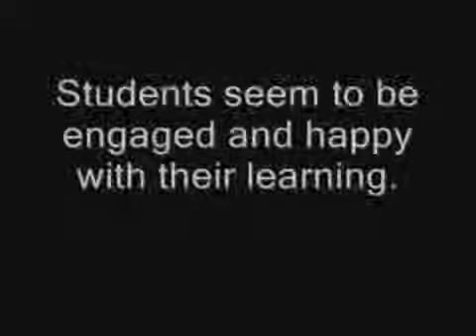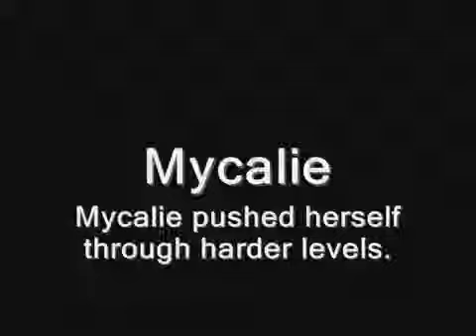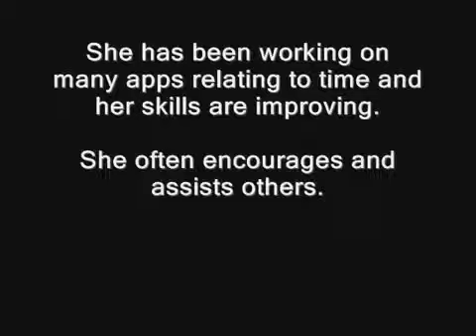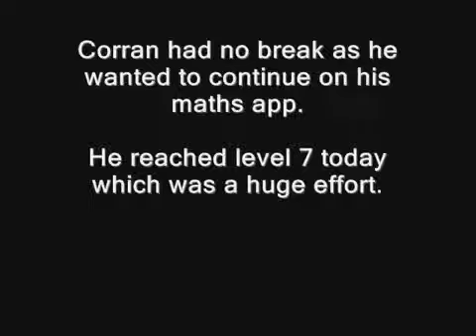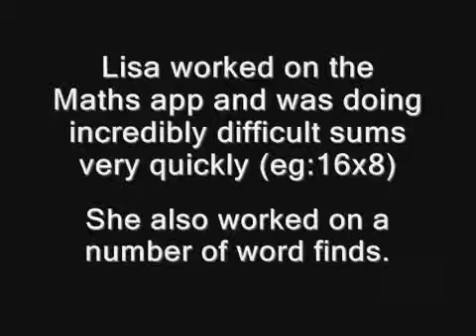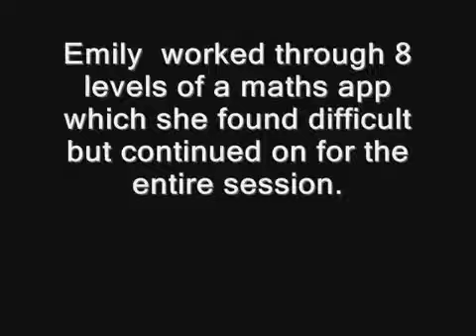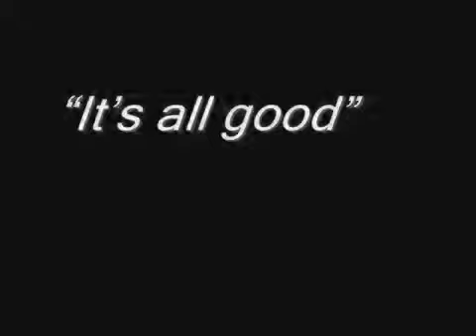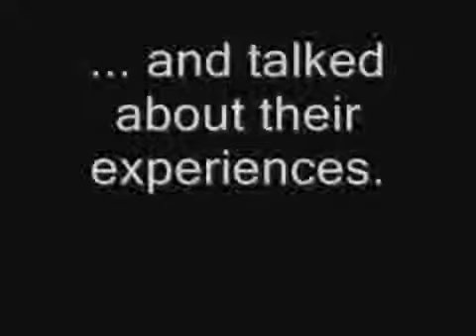VIC215 Learning for Employment Project Outcomes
VIC215 Learning for Employment - GippsTAFE
E-learning for Participation and Skills training video

National VET E-learning Strategy